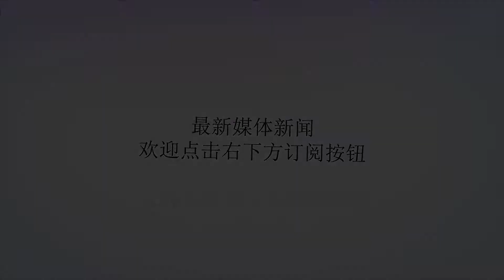针灸治疗有什么用？哪些人不适合针灸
谢谢！针灸疗法是中国医学遗产的一部分，是通过经络、腧穴的传导，及运用一定操作法治疗身体疾病的一种中国独有的治疗疾病的方法。直到如今仍有许多群众运用针灸来治疗疾病，但是不是所有人都可以进行针灸呢？接下来将带你了解一下针灸的作用及不能针灸的人群有哪些。针灸治疗作用：疏通经络经络“内属于脏腑，外络于肢节”，运行气血是主要功能之一，若是经络不通，气血运行受阻，会表现出疼痛、麻木、肿胀、瘀斑等症状。调和阴阳阴阳平衡状态是针灸的目的。针灸调和阴阳是利用经络阴阳属性、经穴配伍和针刺手法配合完成的。扶正祛邪针灸扶正祛邪的作用可扶正机体正气以及驱除病邪。疾病的发生及转归的过程，本质上是正邪相争的过程，而针灸治病，就是在于能发挥其扶正祛邪的作用。需要注意，有以下情况的患者不适合做针灸减肥1、患病期间不适合针灸减肥。2、具有出血倾向疾病比如血友病患者、凝血机制障碍的人及贫血者。3、义务献血未满一个月者。4、患有皮，肤病者。5、心脏功能较差，如佩带起搏器的患者。这里还要郑重提醒准备针灸减肥的人1、当前的美容机构都不断推出针灸减肥，式样多样，推出的机构很多是混乱不堪，因此对选择有资质的，国家承认的、有执业资格的医疗机构进行治疗是十分重要的，在专业医生指导和治疗下进行减肥和调理。2、通常在进行针灸的减肥疗程里面，首先不应该过分强调的饮食的限制，不能够采取饥饿的疗法来进行治疗。如果通过针灸的同时在进行饮食调理，那么减肥效果则更好。这里给大家一个参考的针灸减肥食谱：早餐：1杯白豆浆（无糖）+1片全麦面包或1杯脱脂牛奶+1个鸡蛋清中餐：50克米饭+少许素菜（清水煮的最好）晚餐：6点以前进食。可以选择西红柿、黄瓜、凉拌菜。温馨提示晚饭时间越提前越好，不能超过晚7点。睡前4~5小时禁水禁食。